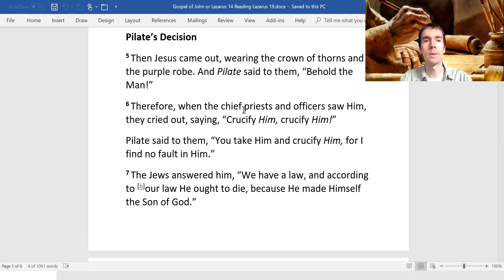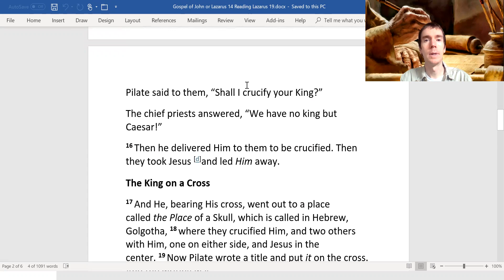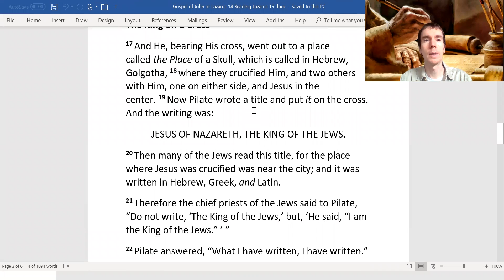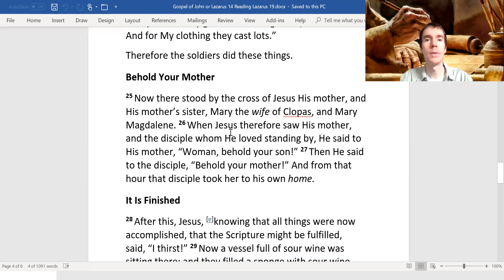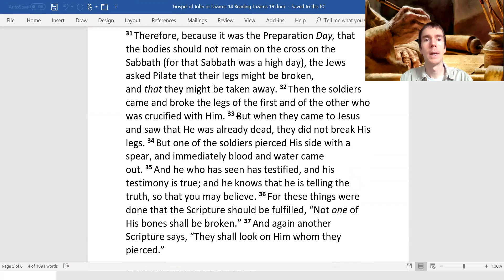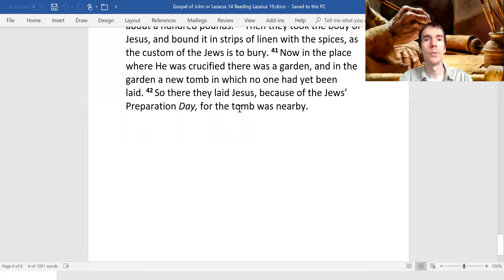John or Lazarus? Who Wrote the Fourth (4th) Gospel? Episode 14 (A Reading of The 4th Gospel - Ch 19)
This is Episode 14 of a Bible Study Series on the authorship of the 4th Gospel
Series Title: John or Lazarus? Who Wrote the 4th Gospel?